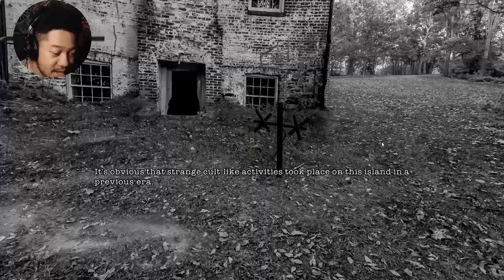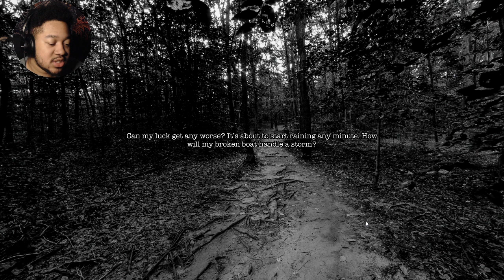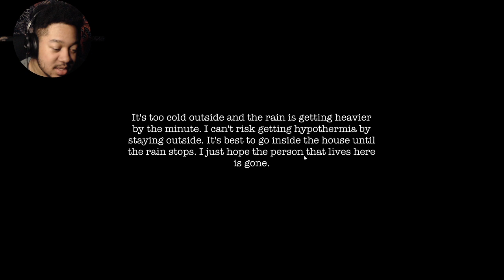Wardwell House Part 2 - This House is Creepy AF!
Wardwell House is an innovative and realistic horror game with outstanding atmosphere. You must find hidden clues and objects of interest that slowly reveal the haunting story. Feel the build-up of fear as you traverse the forest and make your way through Wardwell House.